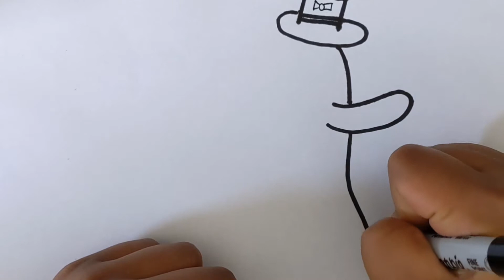How to Draw A Cute Halloween Ghost